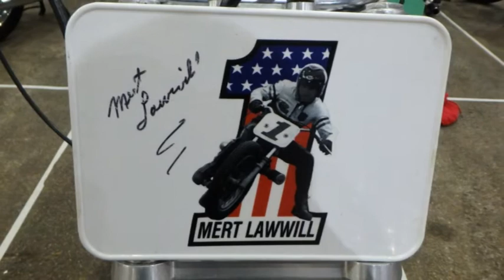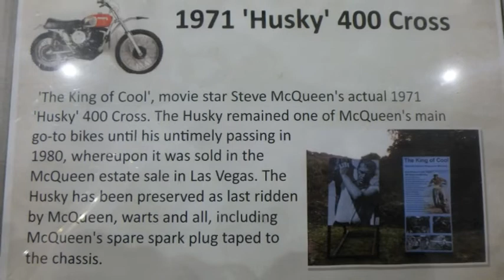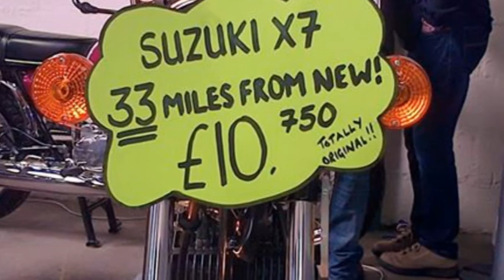Suzuki GT 250 X7 X5 Stafford Classic Motorcycle Mechanics Show October 2016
This year in the Suzuki Village along with many other classic bikes including Barry Sheene's winning RG 500s us X7 Boys and girls Showing our bikes on our stand and enjoying the many and varied exhibits. 14 X7s turned out this year including work in progress and custom machines as well as the Standard finished examples... but its not all about the bikes Enjoy